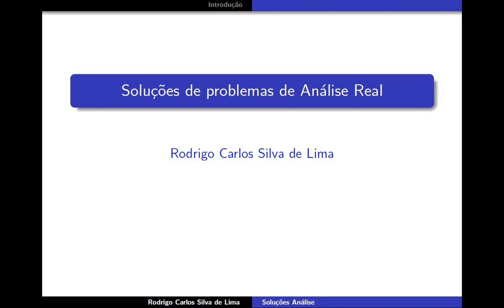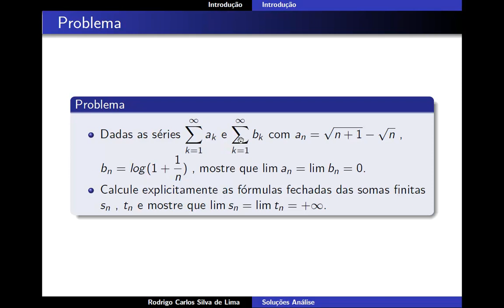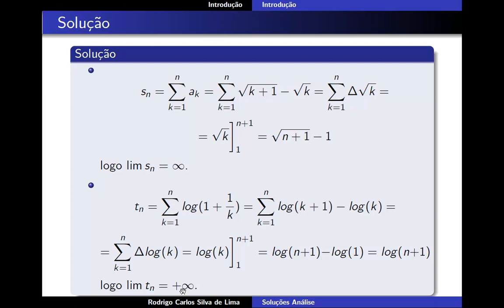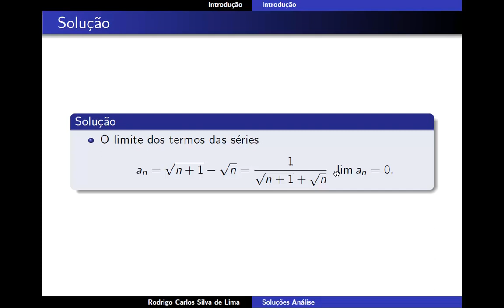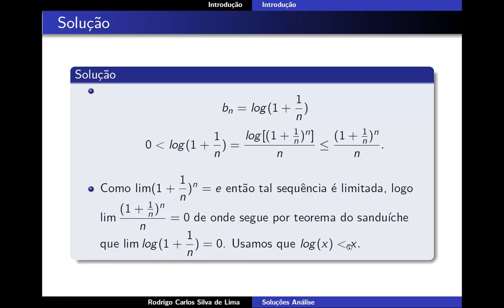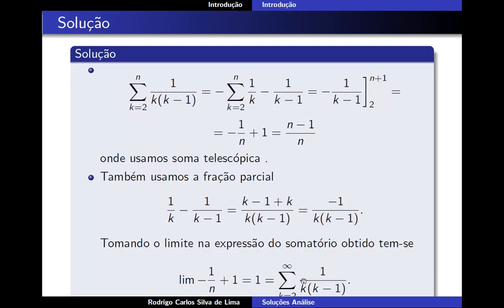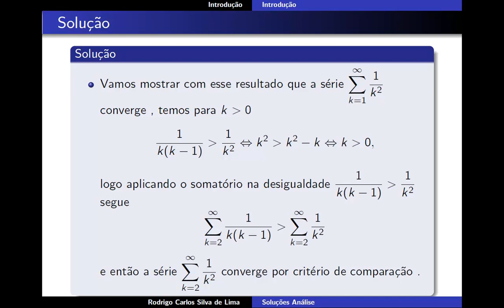Soluções de análise 4.1.1 e 4.1.2 Séries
Neste vídeo resolvemos duas questões de análise real, utilizando conceitos de números reais.

Continuaremos com mais soluções em um próximo vídeo . .

Grupo de física e matemática no facebook! participe!

Qualquer crítica ou sugestão pode entrar em contato

Texto sobre números naturais e axiomas de peano

Algumas soluções do livro de análise do Elon

números naturais, axiomas de peano